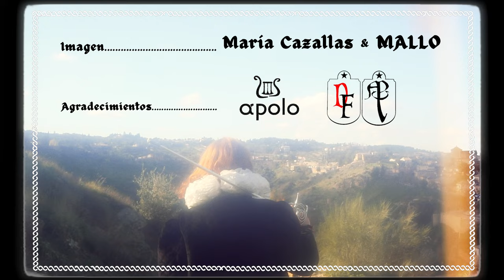Mallo - Alhaja (videoclip)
Primer single del segundo disco de Mallo "El Diluvio" (2024)

Música, letra, producción y mezcla: Mallo
Gonzalo Arellano (guitarra), Javier A. Bretaño (voz y guitarra), Leire Colomo (batería), Elena Muñoz (teclados y coros) y Beatriz del Pino (bajo)
Grabación baterías: Drum Groove Studio
Máster: Rafael Pachón del Pozo